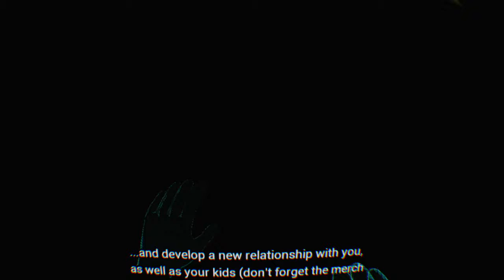Five Nights at Freddy's VR: Help Wanted im playing vr cool right